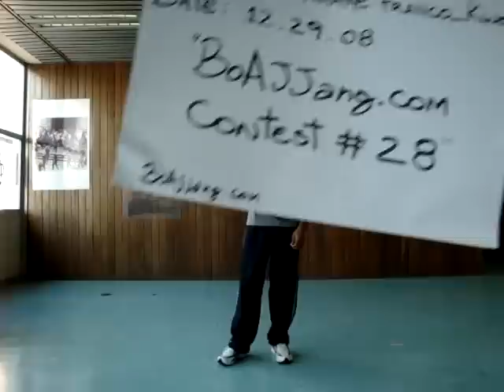BoA ( 보아 ) - Eat You Up (Brazilian boy dancing)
Hey everybody, i'm Franco, from brazil, member of dance group MIRAI and i'm really fan of BoA. this is an homenage to her, i'm dacing a mash of the two versions of eat you up's choreography. hope you like it.

em portugues: EEE XD fala pessoal, sou o Franco de belém do Pará, fanzão de BoA, e ai eu to dançando a coreogreafia de eat you up, single americano dela.
no video eu danço uma mistura das duas versões da coreografia de eat you up. vejam ai e comentem XD